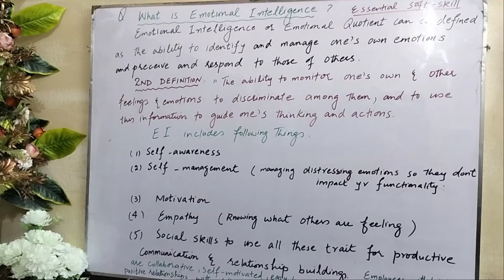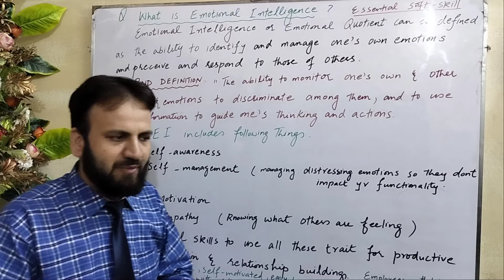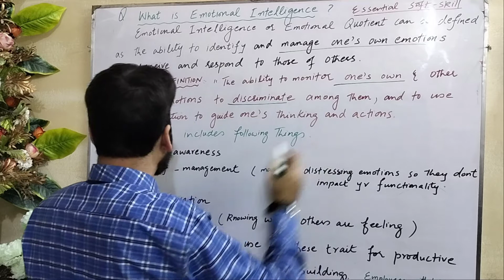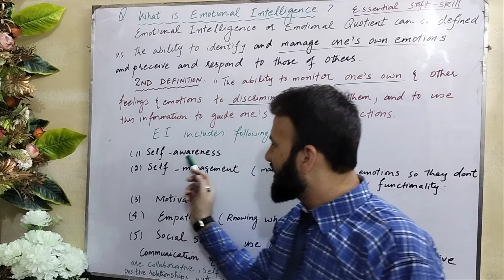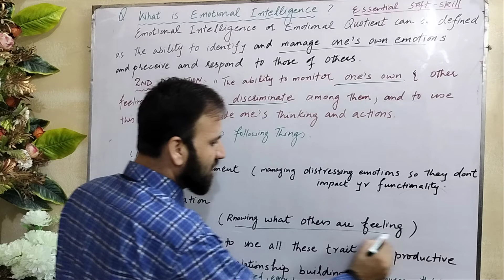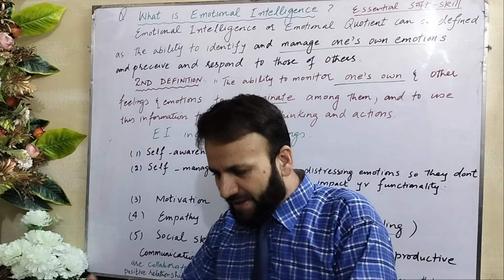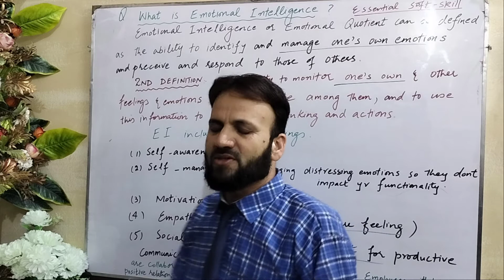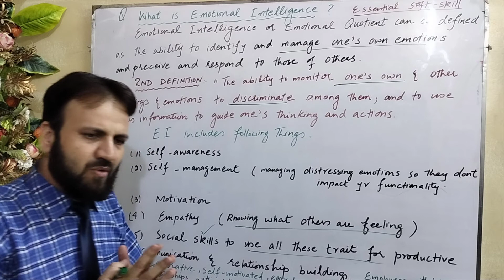Emotional intelligence EI and it's importance in daily life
Emotional intelligence and it's importance in daily life